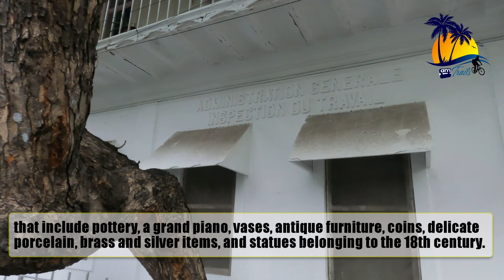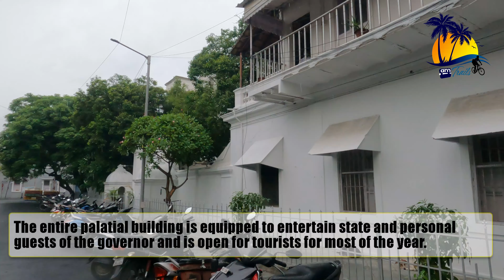Raj Nivas Governor's Palace Pondicherry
A quaint colonial structure that has stood the test of time, Raj Nivas Puducherry is the place of work and residence of the Lieutenant Governor of Puducherry. A quintessential feather on this union territories' hat, Raj Nivas speaks of an era gone by and a period standing strong today. It is one of the top tourist attractions of Puducherry.

It was formerly known as Le Palais Du Governor and was once the official residence of the French Governors in the 18th century.

All about Raj Nivas
The foundation stone of this stunning structure was laid in 1738, nearly 200 years ago, under the then French Governor of Pondicherry, Pierre Benoît Dumas. Raj Nivas was finally completed at the arrival of Joseph François Dupleix, the Governor-General of French India.

A beautiful white building stands tall with monolithic pillars specially brought from the Gingee Fort in 1751 with bespoke landscapes and gorgeous streets surrounding it. Rue Jawaharlal Nehru surrounds the building on the north to Rue Saint Louis on the east, Rue Rangapoulle on the south, and the Rue Francois Martin on the west.

It is a single structure spread from west to east with stunning entrances on either side, further flanked by rectangular wings on the west and east. Another layer of floors was added later, making it the two-storeyed building it is today.

Raj Niwas has an exquisite collection of artefacts that include pottery, a grand piano, vases, antique furniture, coins, delicate porcelain, brass and silver items, and statues belonging to the 18th century.

The entire palatial building is equipped to entertain state and personal guests of the governor and is open for tourists for most of the year.

The guest rooms are named after the UT's beaches—Karaikal, Yanam, Mahe, and Pondicherry.

Location of Raj Nivas
Raj Nivas is located near White town in Puducherry and is surrounded by breath-taking foliage and clean roads.

Image Gallery of Raj Nivas Puducherry

Entry fee and timings of Raj Nivas Pondicherry
Raj Nivas is open from 12 pm to 1:30 pm from Monday to Saturday and is free of cost. Children below five are not allowed; however, it is better to check with the admin department before making your registration. You may need to carry ID proof to enter the building.

Best time to visit Raj Nivas
As with other tourist attractions of Puducherry, Raj Nivas is best explored during the winter season from October to February. The rest of the year borders on humid to hot, making it challenging to explore the union territory.